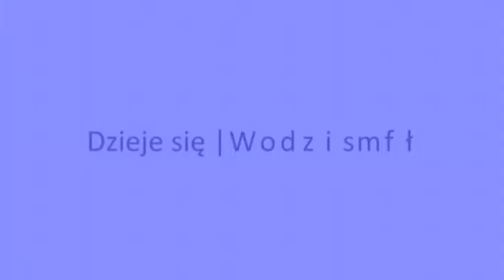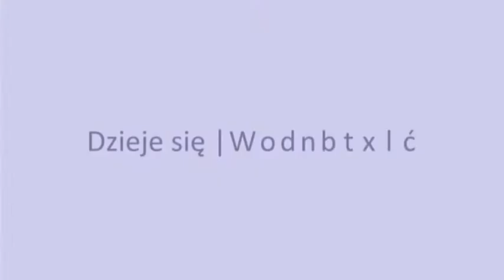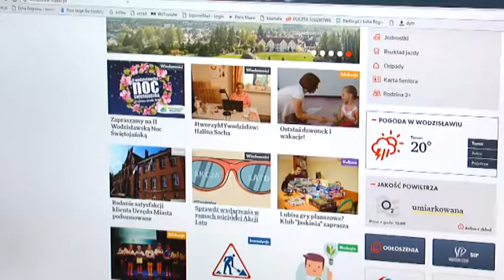Dzieje się Wodzisław 23/06//17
W najnowszym odcinku m.in. o nagrodzie przyznanej Wodzisławiowi Śląskiemu podczas Kongresu Regionów 2017 we Wrocławiu, gali Judo Kids i tegorocznej odsłonie Akcji Lato.